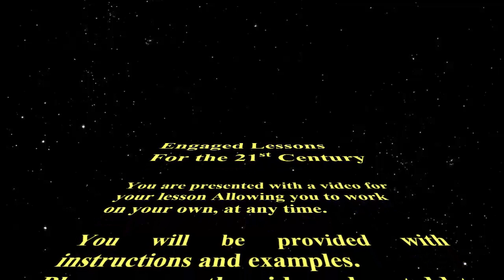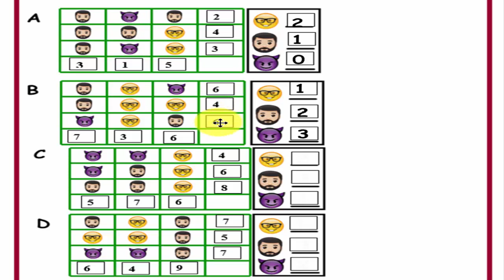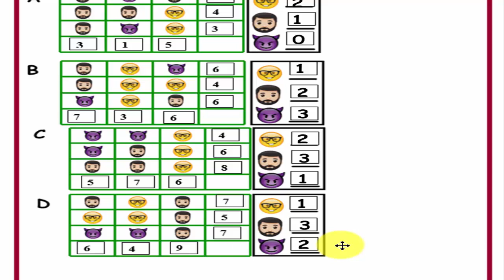LESSON 1 MATH PICTURE PUZZLE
1. Type in teched-resources.org or click on the link above.
2. This website is free and pay-forward.  It is complementary to support education around the world.
3. You are on the main page of many lessons for all grades and subjects.
4. The Yellow Button (Blending Technology in classroom) will allow you to explore many new and wonderful lessons.
5. Toddler Lessons for 1 year and pre-School.
6. Kindergarten and 1st grade.
7. Facilitator many lessons.
8. Fun Lessons